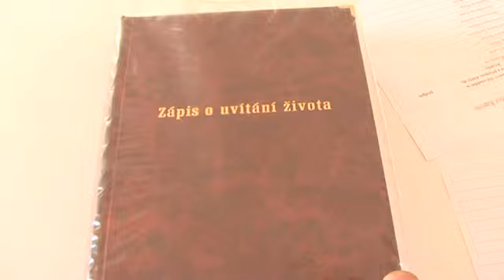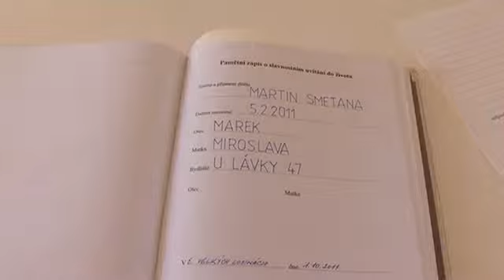Rapotín: Vítání občánků 1.10. 2011 (14:00)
1. října 2011 zde bylo přivítáno jednáct nových občánků do obce Rapotín. Celou slavnostní chvíli uvedla předsedkyně kulturní komise paní Ludmila Černohousová, která vzápětí předala slovo starostovi obce Rapotín panu Ondřeji Koppu , ten svým proslovem přivítal všechny v sále a popřál vše nejlepší novým obyvatelúm obce .